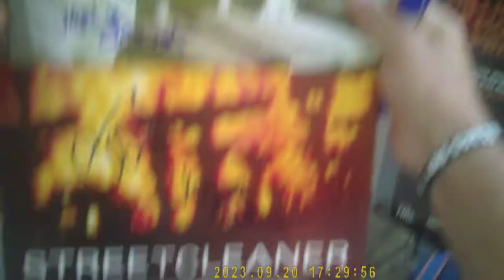justin broadrick and gc green of Godflesh signing autographs in NYC!